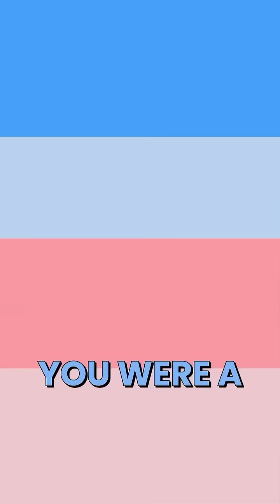Edvin Ryding | Small Talk with Adam Lukacs pt.4 [Legendas PT-BR] [ESP] [ENG]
Edvin Ryding no último vídeo do quadro "Small Talk" com Adam Lukacs durante a Copenhagen Fashion Week.

Legendas em português, espanhol e inglês disponíveis.